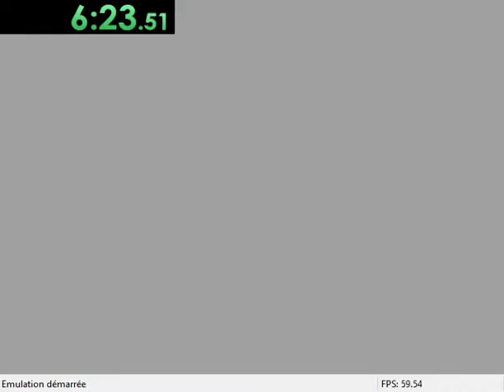OOT DANK% [PB]: Ma MANETTE se déconnecte + de 30 sec ... RAGE%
Speedrun DANK% en 13min10s69 !
La manette qui se déconnecte m'a fait perdu du temps =D !
Beaucoup moins qu'hier , très belle évolution malgré des erreurs ignobles ...

Tu veux rejoindre la communauté ? Ba viens !!! On t'attend !